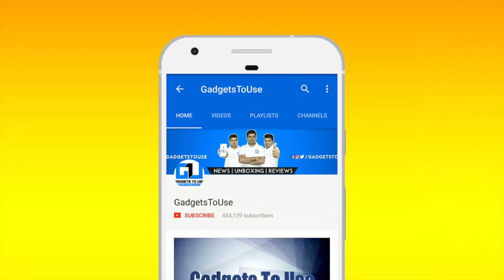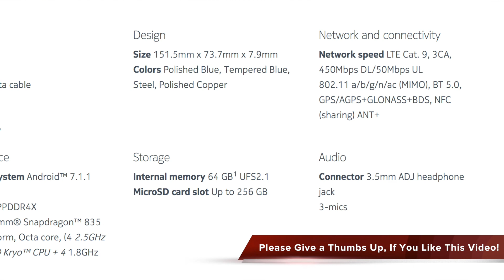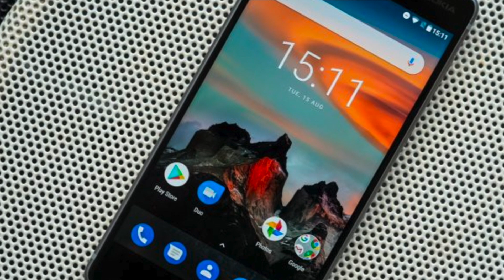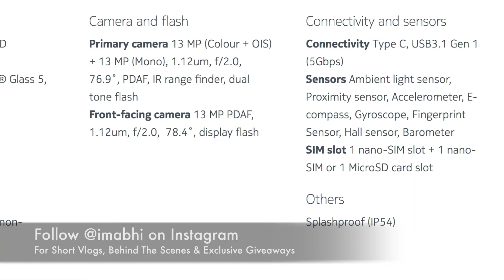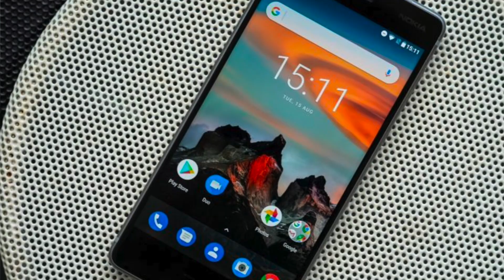Nokia 8 India Price, Launch Date, Pros, Cons, Why You Should Wait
4. India Rank